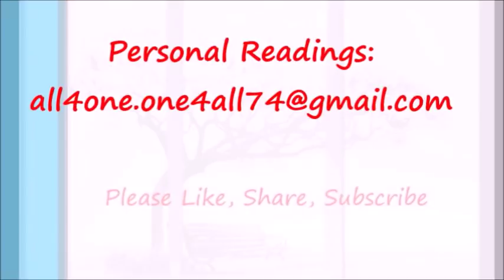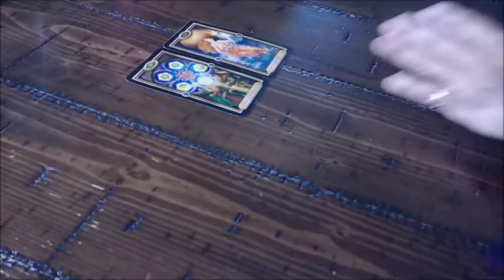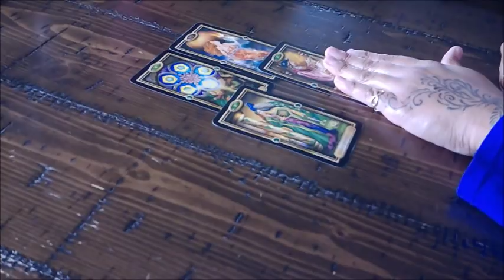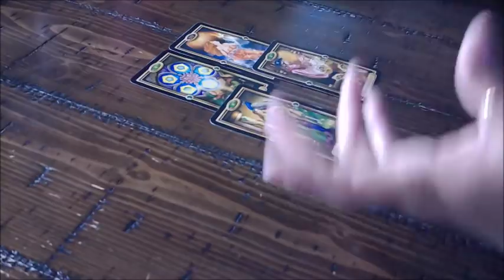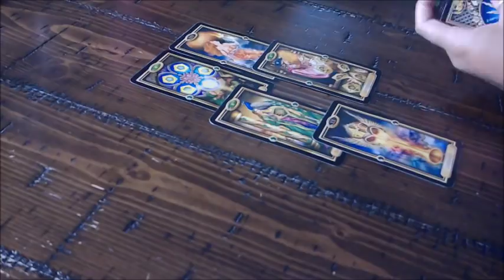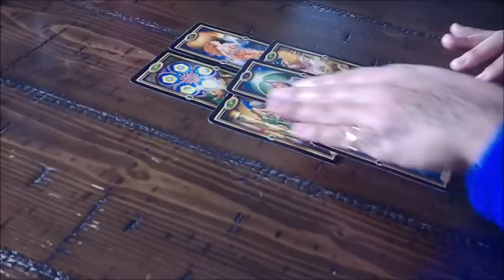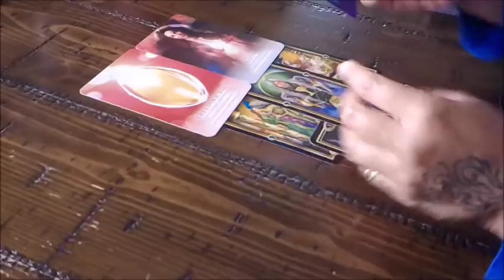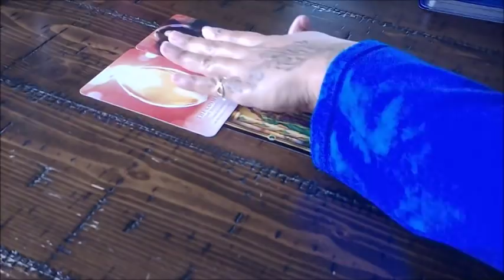Gemini Ex "They are working up the nerve" Nov 13-20